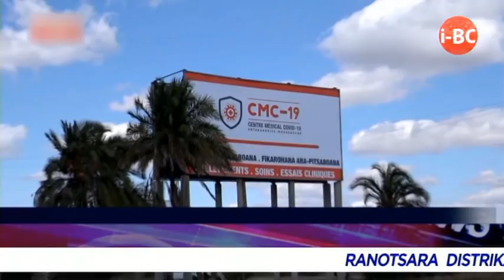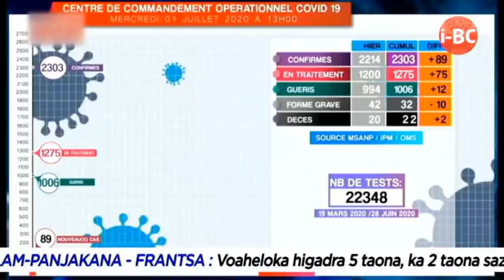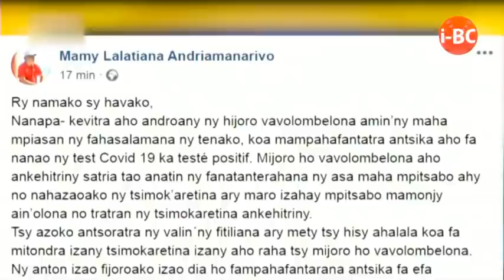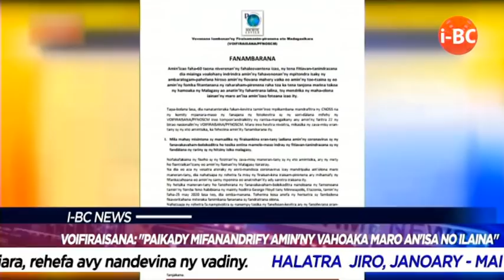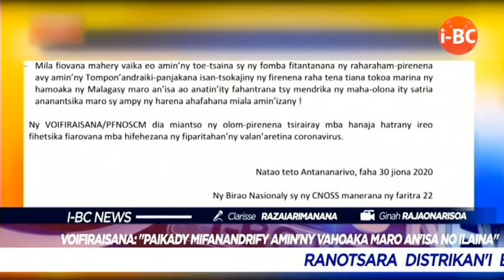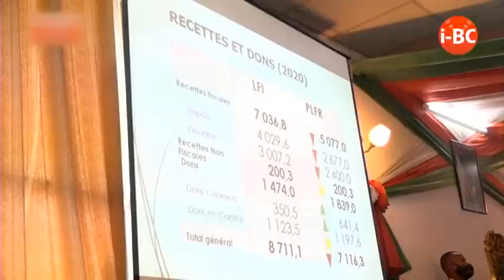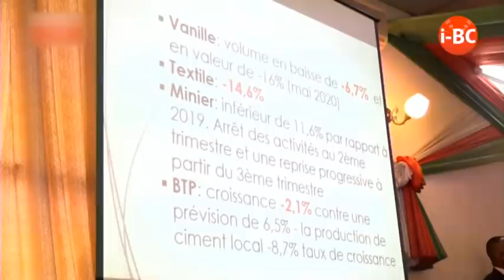I BC NEWS DU 01 JUILLET 2020